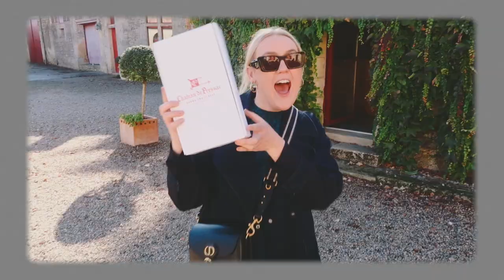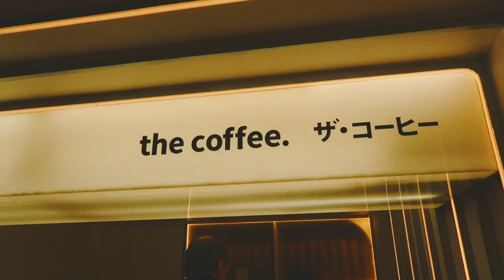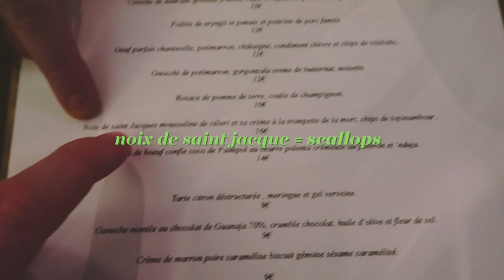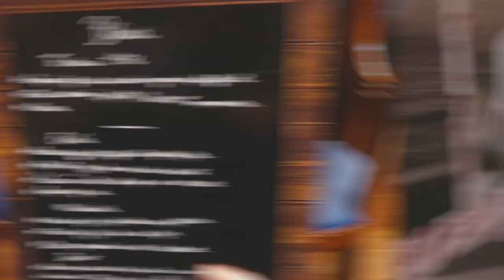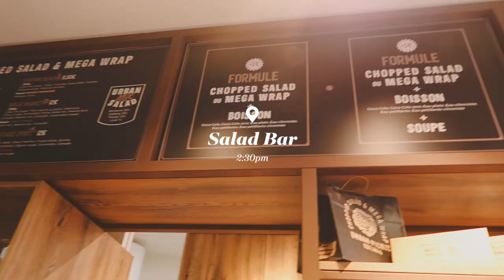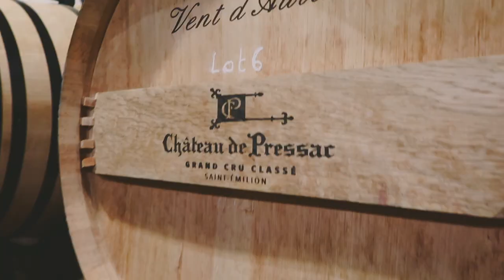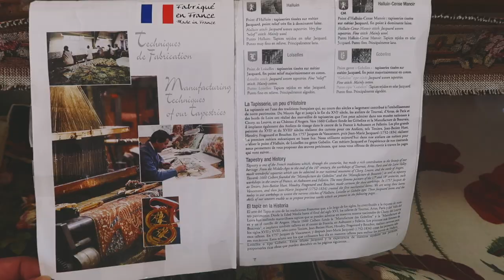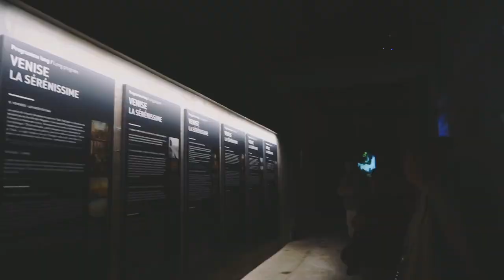Paris & Bordeaux VLOG 🚅 We underestimated how good this trip would be!!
Our recent 10-day trip to France was one to remember. We caught the Eurostar to Paris for the weekend and the train onto Bordeaux for the week (working remotely) and then had a lovely long winery weekend in a Chateaux with 18 of our friends! I know we ALWAYS say this, but we'd totally move to Bordeaux. Let me know what you think!